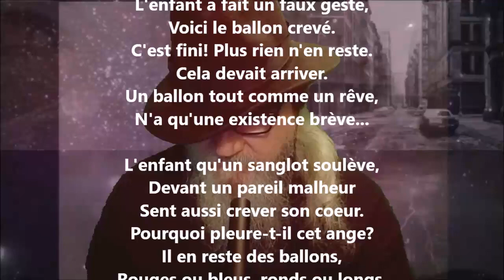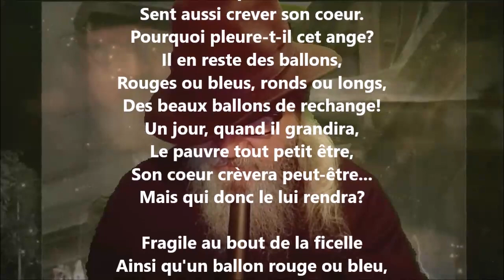Le ballon rouge - Lucie Delarue-Mardrus lu par Yvon Jean